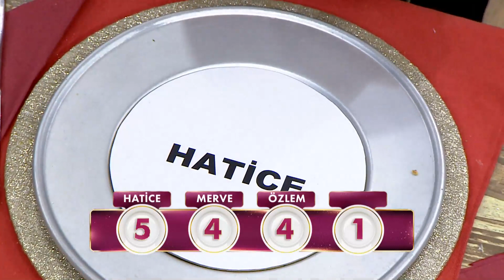Nursel Hanım Puanladı - Gelinim Mutfakta 31 Mart Cuma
Gelinim Mutfakta 1110. Bölüm - Nursel Hanım puanlama yaptı. "Tam Hayal Ettiğim Gibi..."

Gelinim Mutfakta'nın 31 Mart 2023'de yayınlanan 1110. Bölümünde Hatice Karabulut, Merve Tekin, Eda Nur Han ve Özlem Argun "Amasya Usulü Unutma Beni" için yarıştılar!